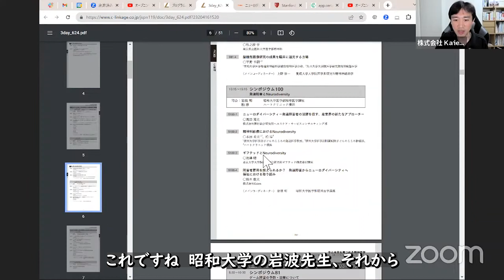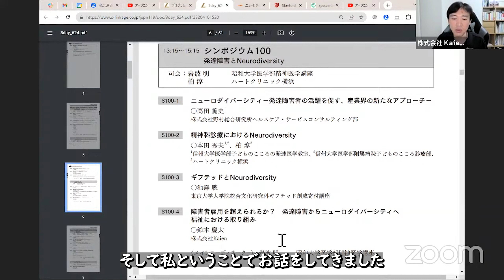精神科医たちも苦笑い…診断基準は曖昧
発達障害 や ニューロダイバーシティ を軸に、仕事・人生・福祉・経営の質問にお答えする『発達障害 お悩み解決ルーム』。この切り抜き動画では精神科での診断基準について答えています。回答者はKaien代表取締役の鈴木慶太です。

元動画は次の通りです。
（2023年6月29日に配信した『発達障害 お悩み解決ルーム』）